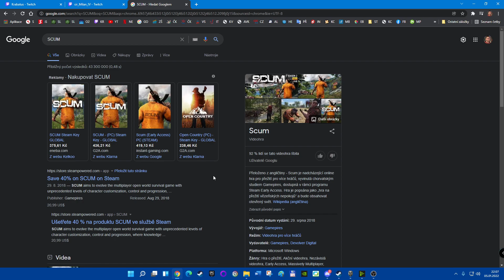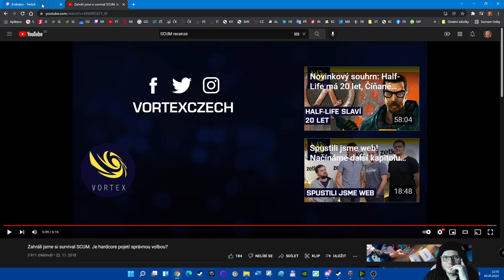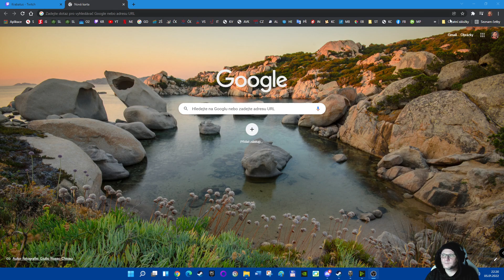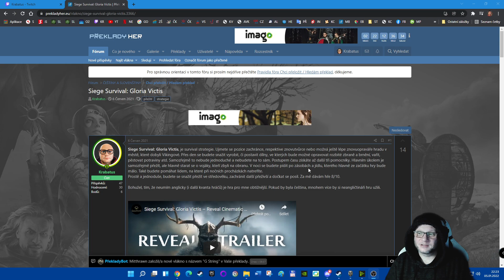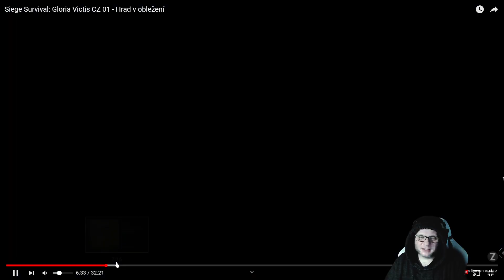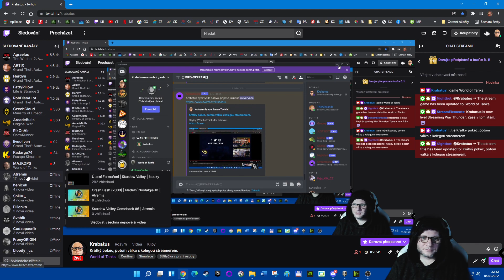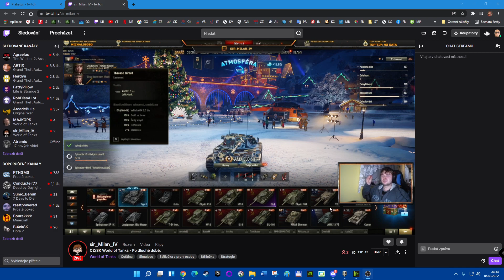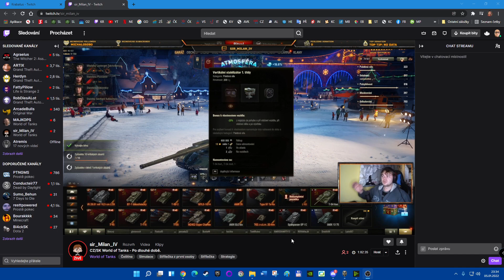Chvilku pokec, poté válka.